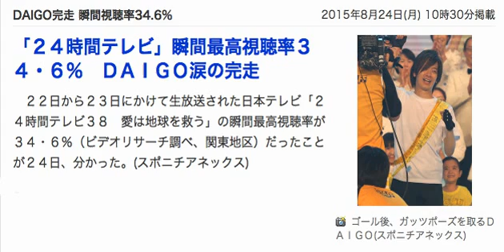DAIGO完走 瞬間視聴率34.6%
今話題のSNS自動集客ツール（１９８００円相当）を無料でプレゼント中です！

「２４時間テレビ」瞬間最高視聴率３４・６％　ＤＡＩＧＯ涙の完走
　２２日から２３日にかけて生放送された日本テレビ「２４時間テレビ３８　愛は地球を救う」の瞬間最高視聴率が３４・６％（ビデオリサーチ調べ、関東地区）だったことが２４日、分かった。(スポニチアネックス)